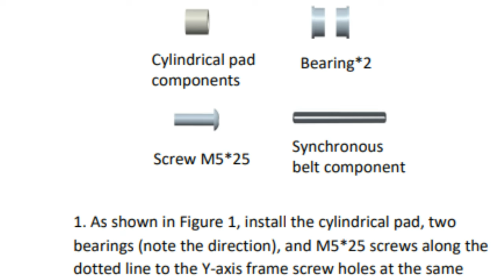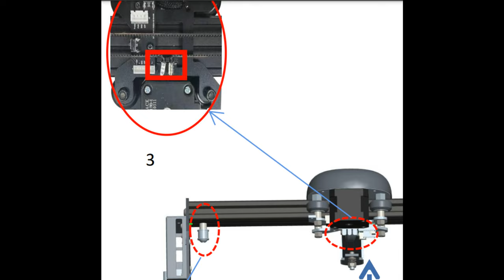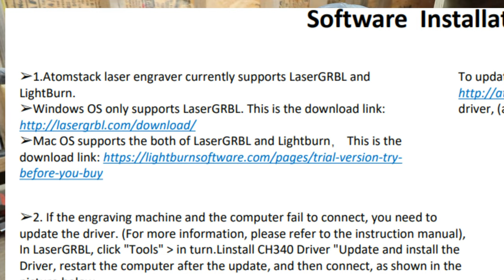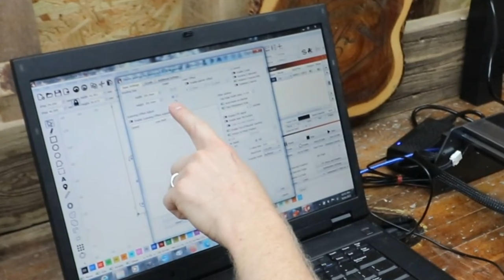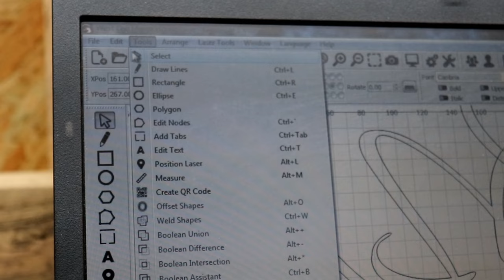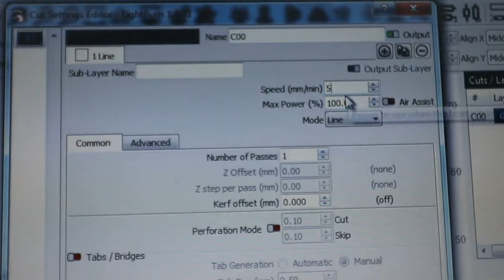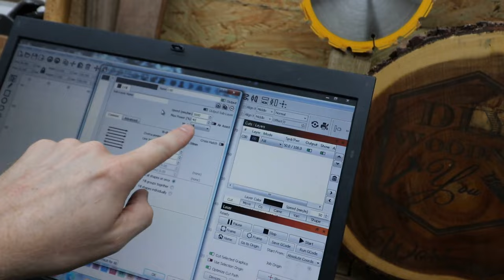Atomstack P7 Portable Laser Engraver Review!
Thanks for checking out DIY Woodn't You!
In this video I'm reviewing the 5W Atomstack P7 M40 portable laser engraver.  This engraver was provided to me free of charge.  I currently own an Xtool D1, 10W laser engraver, so my perspective on this Atomstack machine is biased-free. I try a couple different materials and explain my likes and dislikes about this little engraver. I hope what I provide is helpful to someone, if you're interested in purchasing an engraver of your own.

My DSLR camera : Canon EOS Rebel SL2
My favorite lens : Canon Wide Angle, 10 – 18mm
My microphone : Rode Video Micro
My secondary camera : GoPro Hero 4 Silver
GoPro accessory bundle
Flexible Leg Tripod (super convenient and versitile!)
Pocket Hole Jig
Countersink drill bit set (This is truthfully one of my most used tools!)
1-1/4” Surfacing Router Bit
Round Nose Router Bit Set

- I used music by my buddy, T.E.V. (Tevin Henderson), check out his music below!
- I also used music by my buddy, Autolight, check out his music below! Autolight